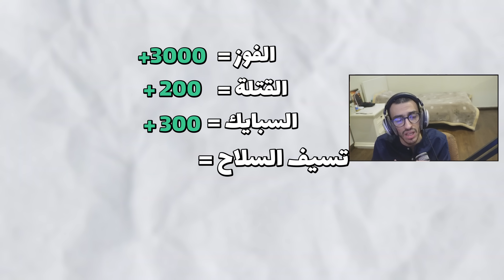🤑💰 تعلّم متى تشتري سلاح في فالورانت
هلا ومرحبًا في قناتي هنا رح اشارككم أجواء ممتعة من بثوثي على تويتش. إذا ما جربتوا تويتش فهذه الفرصة المثالية  تابعوا بثوثي على تويتش

اتمنى انكم استمتعتو والقادم افضل  لاتنسى تشترك بالقناة وشكرا
واذا حاب تتابعني عالسوشل ميديا هذي حساباتي :

Hey there, welcome to my little corner of the internet! Here, you'll find fun highlights from my Twitch streams. If you haven't experienced Twitch yet, you're in for a treat! Catch our live action on Twitch by following this

I genuinely hope you've been enjoying the content so far, and there's so much more excitement to come. Thanks a bunch for your support!

Chapters :
0:00 - 0:15 الانترو البسيط
0:15 - 0:37 تذكير
0:37 - 1:42 كيف تحصل فلوس
1:42 - 2:37 اول راوند Pistol Round
2:37 - 5:17 ثاني راوند After Pistol
5:17 - 6:54 راوند البونس Bonus Round
6:55 - 8:35 وسط القيم Mid Game
8:35 - 10:11 نصائح شلبي
10:11 - 10:52 النهاية ( مهم )